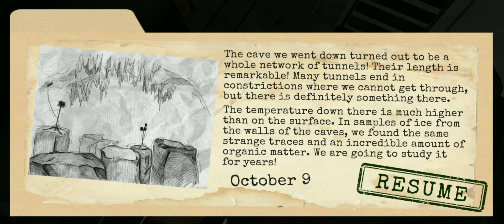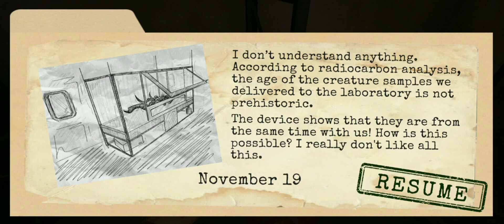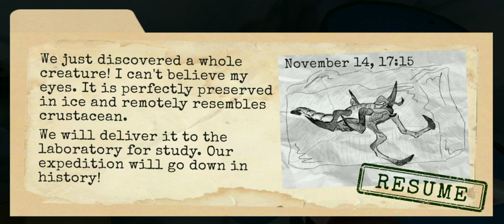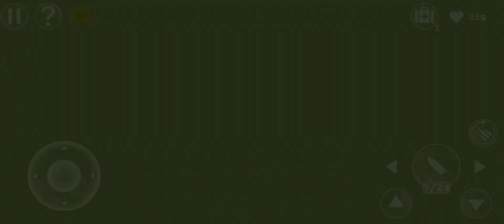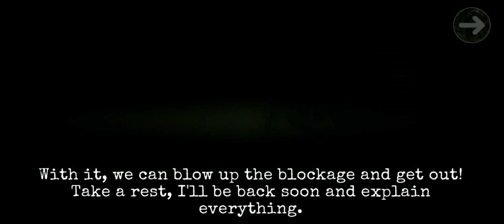Antarctica 88 Survival Horror gameplay Walkthrough |Part2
Antarctica 88: Survival Horror gameplay

This action adventure game will stun you with horror, monsters and cool story!

Features of this free and really scary horror game Antarctica 88:

★ Awesome graphics
★ Original author's soundtrack
★ Hardcore puzzles

💣 If you like to play top scary games and creepy horror games for kids — you will definitely love this evil puzzle in the ice with monsters!

👍 Download for free one of the best scary action adventure games right now!

🙋Mr. Yogi Gamer